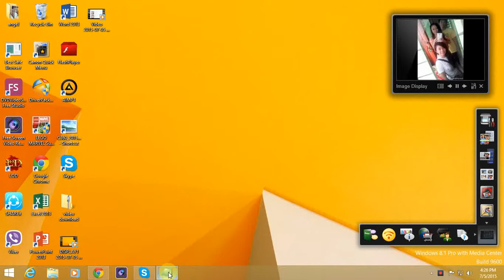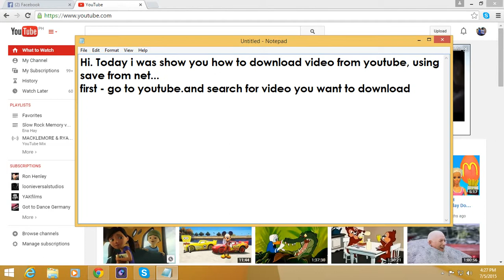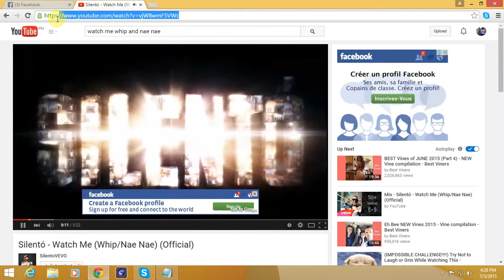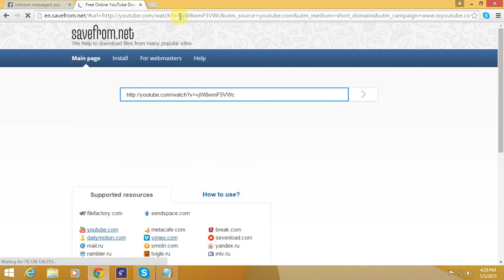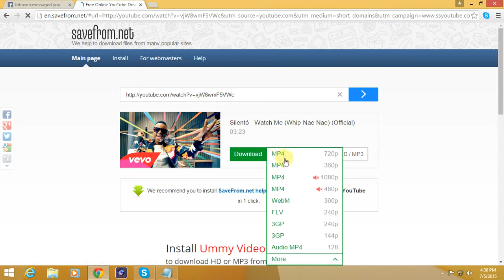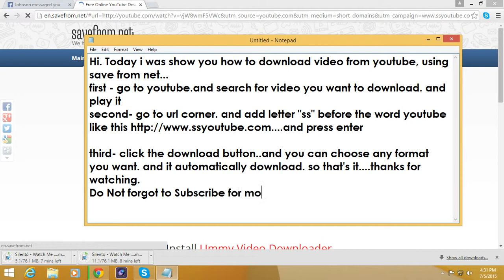How To Download Video From Youtube